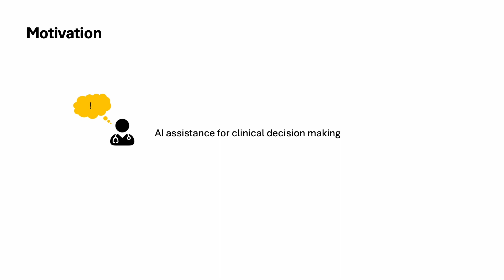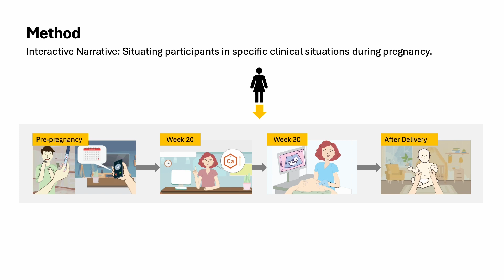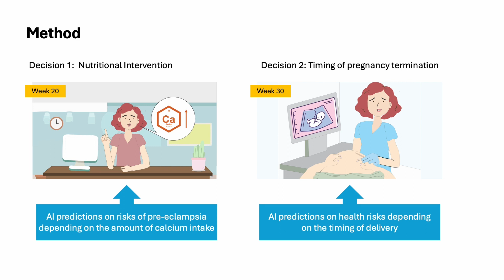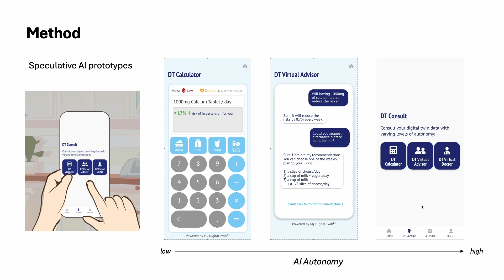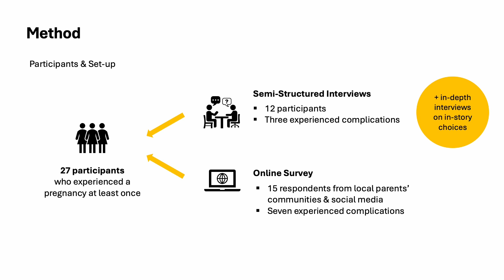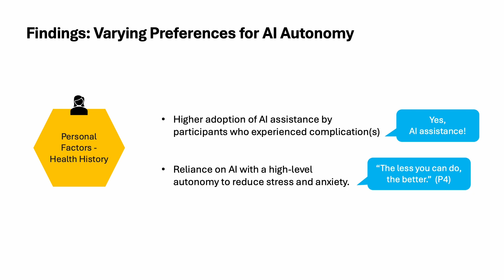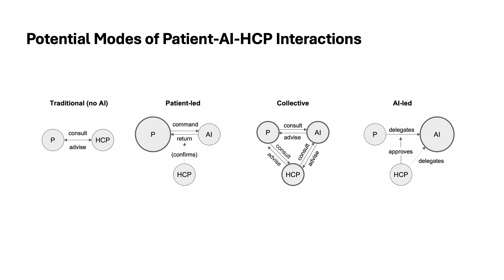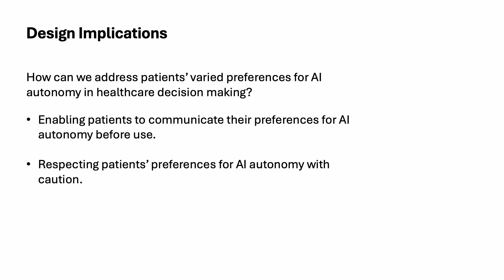How Much Decision Power Should (A)I Have?: Investigating Patients’ Preferences Towards AI Autonom...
Dajung Kim, Niko Vegt, Valentijn Visch, Marina Bos-de Vos

Session: Health and AI A

Despite the growing potential of artificial intelligence (AI) in improving clinical decision making, patients' perspectives on the use of AI for their care decision making are underexplored. In this paper, we investigate patients’ preferences towards the autonomy of AI in assisting healthcare decision making. We conducted interviews and an online survey using an interactive narrative and speculative AI prototypes to elicit participants’ preferred choices of using AI in a pregnancy care context. The analysis of the interviews and in-story responses reveals that patients’ preferences for AI autonomy vary per person and context, and may change over time. This finding suggests the need for involving patients in defining and reassessing the appropriate level of AI assistance for healthcare decision making. Departing from these varied preferences for AI autonomy, we discuss implications for incorporating patient-centeredness in designing AI-powered healthcare decision making.